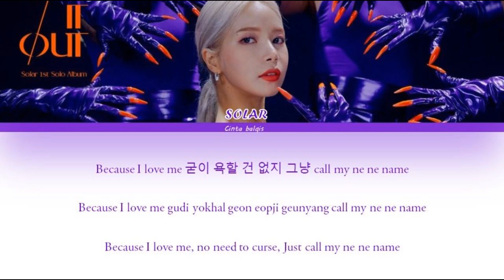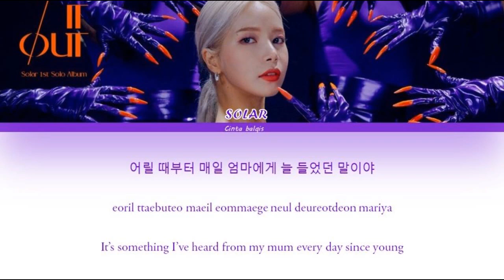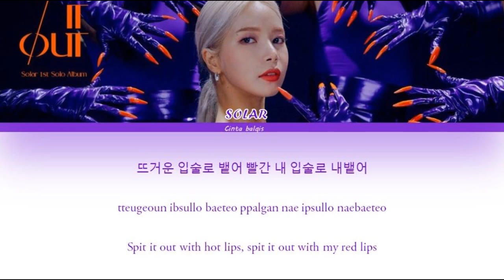SOLAR (솔라) - SPIT IT OUT (뱉어) (Color Coded Lyrics Eng/Rom/Han/가사)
• Artist: 솔라(SOLAR)
• Song🎵: 뱉어(Spit it out)
• Album: "SPIT IT OUT"
• Released: 20.04.23